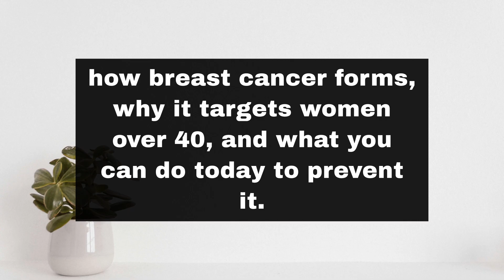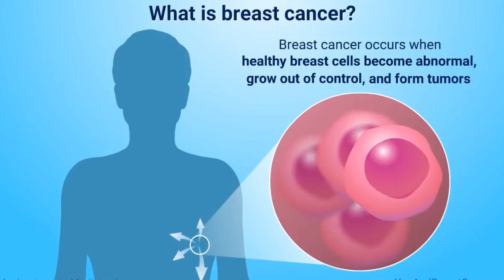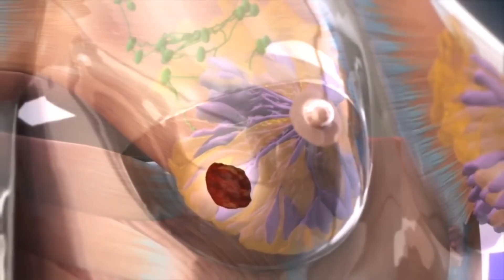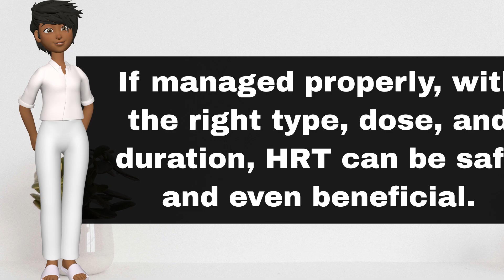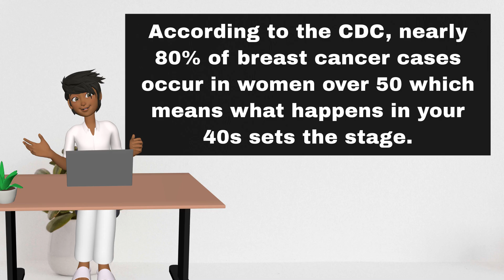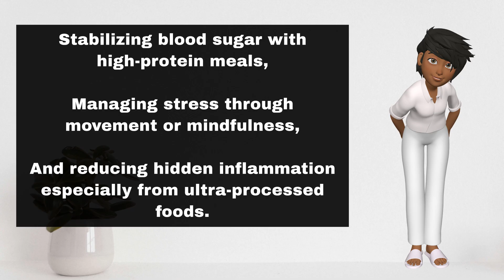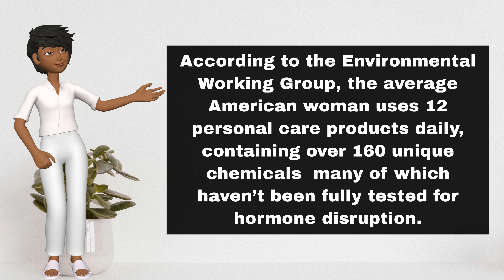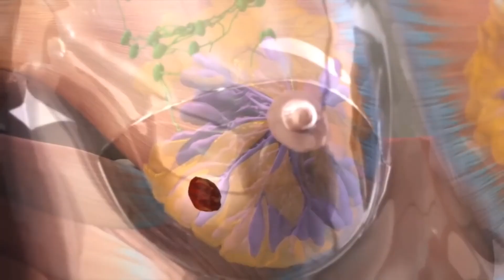5 Things WOMEN over 40 Should Know About BREAST CANCER RIGHT NOW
In this video, we're sharing 5 things women over 40 should know about breast cancer right now, including symptoms and treatment options. Stay informed and stay healthy!
🎀 Understand Breast Cancer Like Never Before (For Women 40+)
Unlike other channels, we dive deep into what really causes breast cancer — and what you can do about it. In this video, we break down how breast cancer forms, the surprising role of hormones, insulin, and inflammation, and what science says about prevention. If you’re over 40, this is the breast health masterclass you’ve been waiting for. 5 Things WOMEN over 40 Should Know About BREAST CANCER RIGHT NOW

📋 IN THIS VIDEO:
0:00 – Intro: The Truth About Breast Cancer Formation
1:12 – 🎯 What Really Triggers Breast Cancer in Women Over 40
2:42 – 🧠 Estrogen & Hormone Imbalance: The Hidden Risk
4:10 – 🩸 Insulin Resistance: How High Insulin Feeds Cancer Cells
5:25 – 🔥 Inflammation & Stress: Lighting the Cancer “Match”
6:36 – 🍽️ Lifestyle Factors That Quietly Raise Your Risk
7:57 – ❤️ Final Thoughts: Take Back Control of Your Health

TITLE: 5 Signs of BREAST CANCER You Shouldn't Ignore AFTER 50

📚 Reference List
American Cancer Society — Breast Cancer Facts & Figures 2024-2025
PDF: Breast Cancer Facts & Figures 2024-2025

Use for: “1 in 8 women will be diagnosed,” trends in incidence, survival by stage, mammography prevalence, etc.
American Cancer Society — Breast Cancer Statistics / Facts & Figures portal

Use for: overview tables, charts, and up-to-date summary stats.
“Hormone Therapy and Risk of Breast Cancer” (PMC / NCBI, 2022)

PMC

Use for: data on HRT, odds ratios, and associations between hormone therapy and breast cancer risk.
Menopausal Hormone Therapy and the Breast: A Review (PMC, 2023)

PMC

Use for: nuance on how HRT risk depends on type, duration, and whether risk reverses after stopping.
Breast Cancer Facts & Figures 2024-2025 (Alternate copy/screening data)
PDF: “Breast Cancer Facts & Figures 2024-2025” (alternate link)

Use for: incidence rising stats (1% per year), mortality trends, etc.
About HRT and Breast Cancer Risk — Breast Cancer Research Foundation (BCRF)

Breast Cancer Research Foundation
Use for: plain language explanations, risk vs. benefit, recurrence risk in those with a history of breast cancer.
“Cancer Facts & Figures 2024” (ACS overall cancer stats, which includes breast cancer)

Use for: context of breast cancer among all cancers, new cases, and estimates.

👍 LIKE if you learned something new — and SHARE this with a woman who needs to hear it! 5 Things WOMEN over 40 Should Know About BREAST CANCER RIGHT NOW

🎀 KNOW THE SIGNS. UNDERSTAND THE CAUSE. PROTECT YOUR HEALTH. ❤️